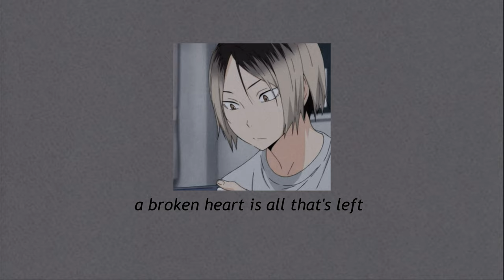arcade - duncan laurence (slowed&reverb + 8d - lyrics)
my sadness created this, it's not that bad ✨😔